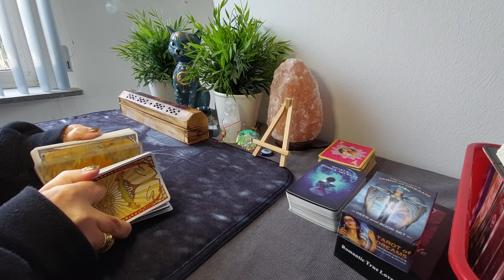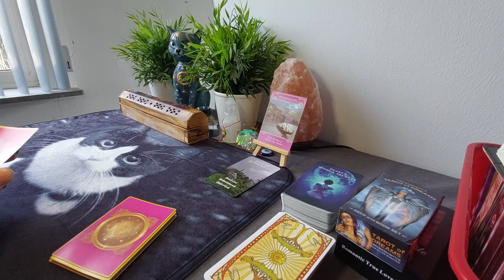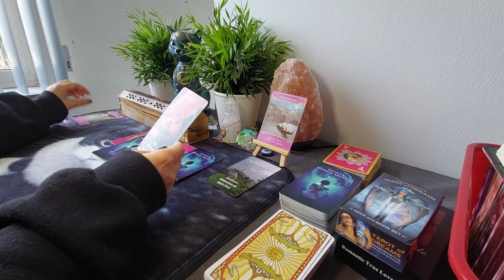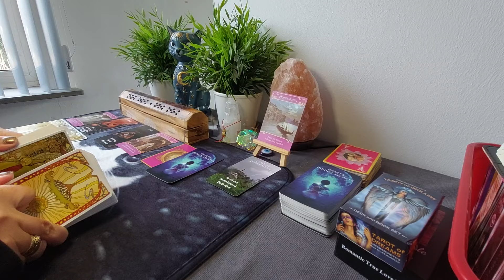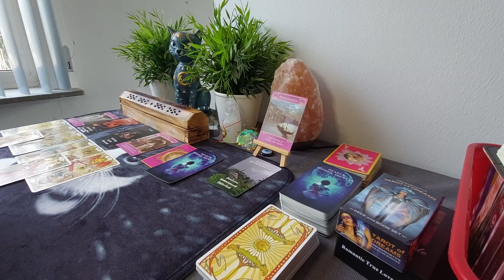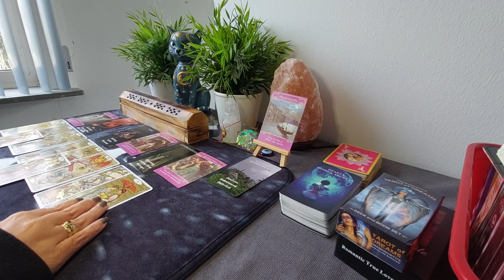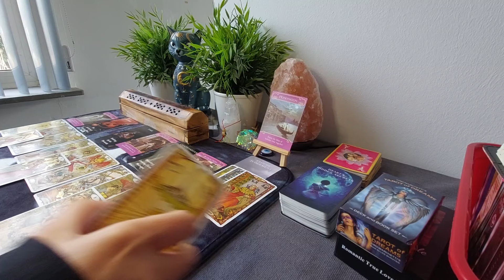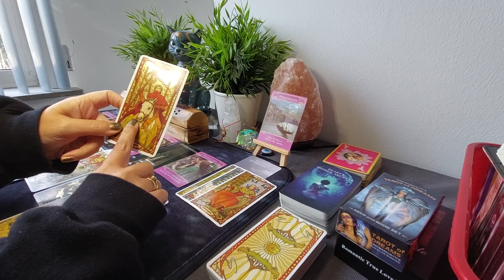Liefdes Reading Luchttekens: Naar rustig vaarwater gaan